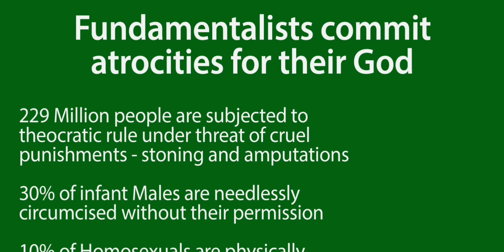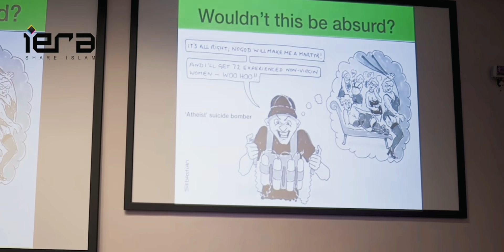ISLAM IS EVIL ATHEISM IS GOOD?!? He Never Saw This Coming...